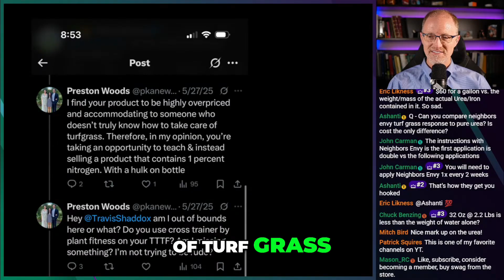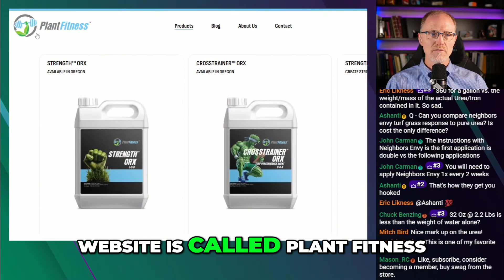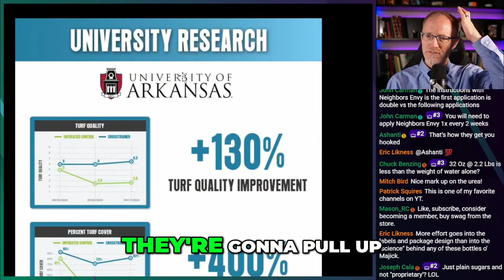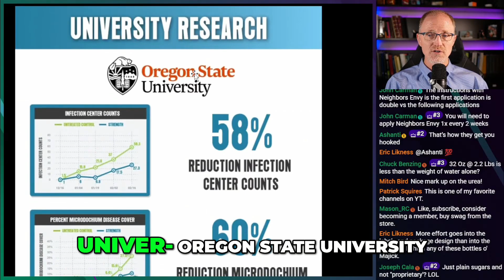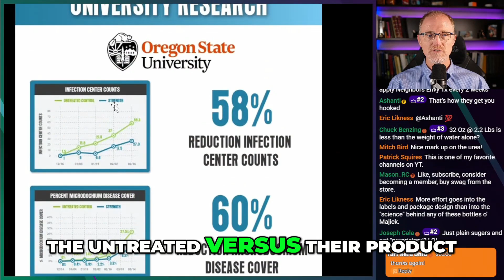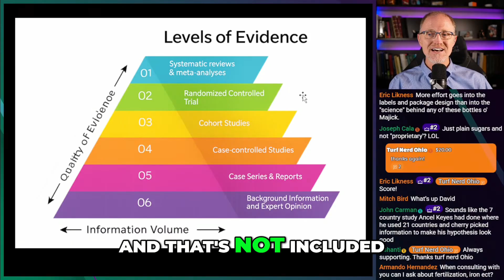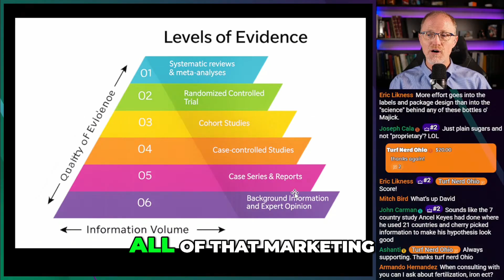Don't Be Fooled by Turf Marketing!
Our expert breaks down a Twitter exchange about a controversial turf product, exposing potential marketing tactics and the importance of critical thinking. We analyze research claims and discuss the value of peer-reviewed studies.